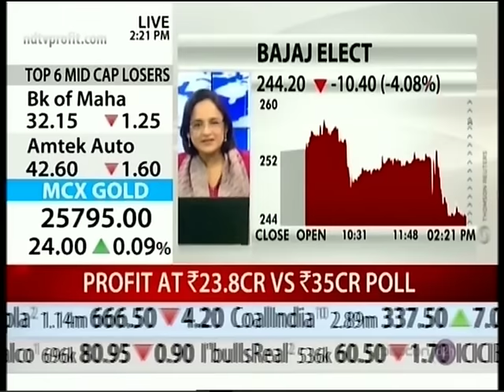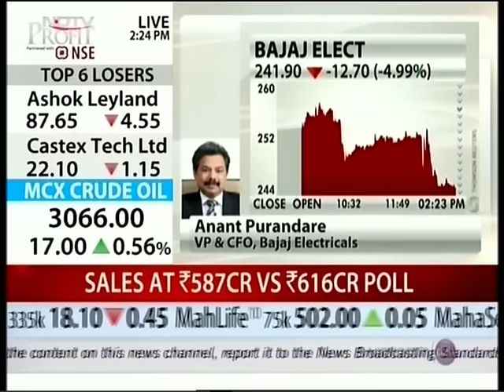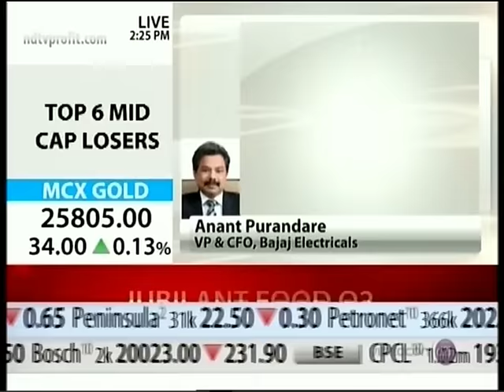Bajaj Electircals CFO Mr. Anant Purandare on NDTV Profit – Q2 Results